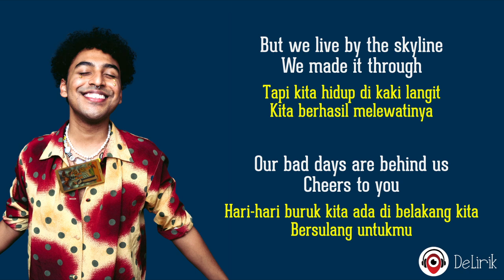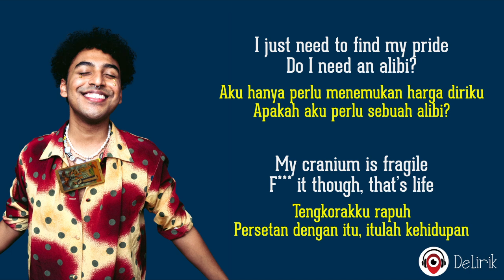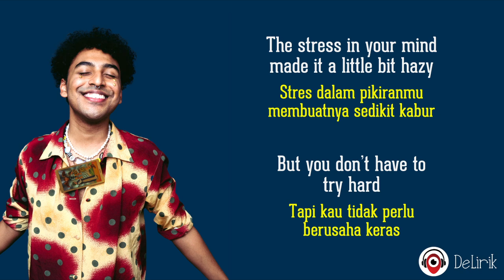tryhard - a kid named rufus (Lirik Lagu Terjemahan)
🎵 Judul : tryhard
🎙️ Penyanyi : a kid named rufus

📝 Lirik:

It’s been a wild time getting myself together
Living alone has been stressing me out without a doubt
But we live by the skyline
We made it through
Our bad days are behind us
Cheers to you

REFF
But lately
It sounds like your life got a little bit crazy
The stress in your mind made it a little bit hazy
But you don’t have to try hard

$5.000 debt
I can barely stay erect
Sildenafil, fluoxetine, I needed more than oxygen
Trauma from a gangbang, orgys and a mad man
This city is a fucking mess and LA is an equal wreck
Mom, Dad, pick up the phone
Nothing ever feels like home
Convoluted, petrified, is it like this all the time?
I just need to find my pride
Do I need an alibi?
My cranium is fragile
Fuck it though, that’s life

Ulangi REFF
Ulangi REFF
Ulangi REFF